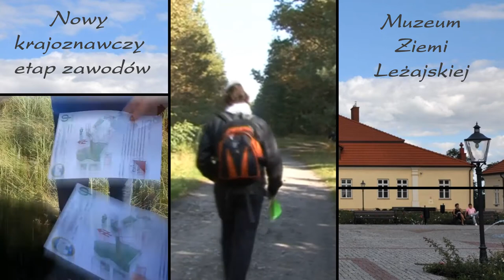Budzyń 2013 - Reklama